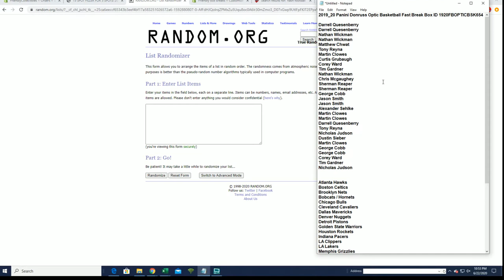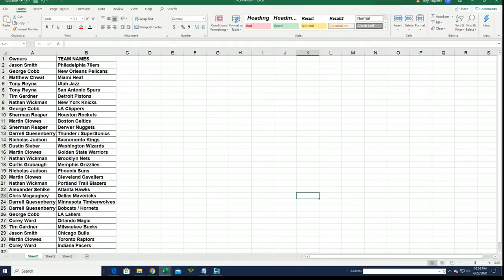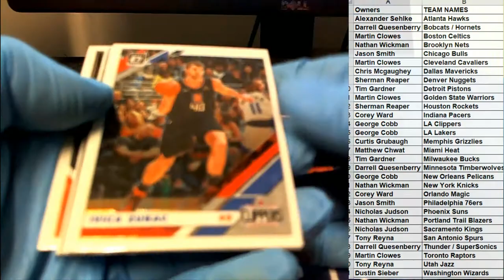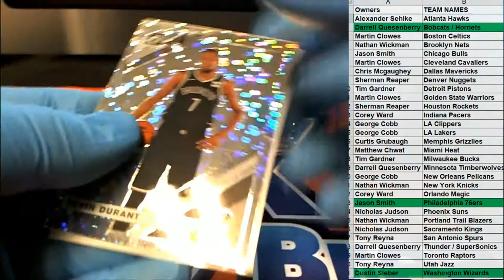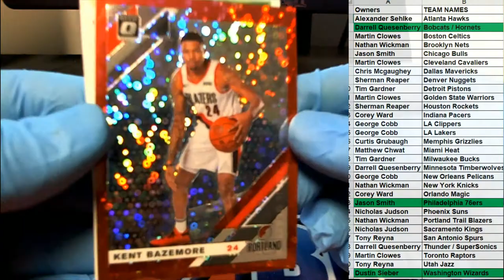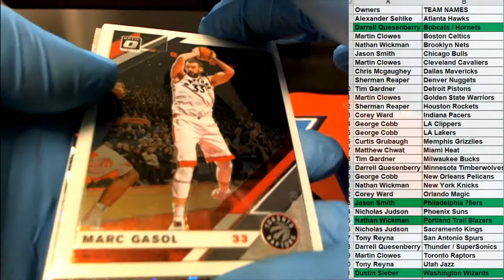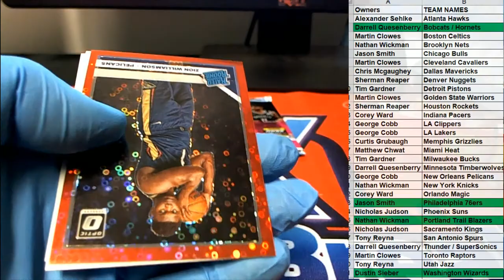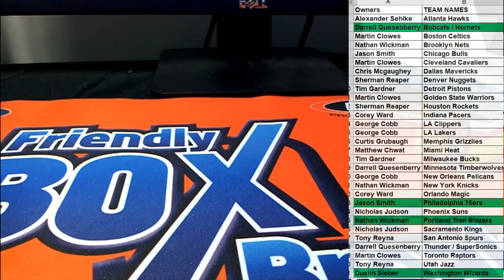2019 20 Panini Donruss Optic Basketball Fast Break Box ID 1920FBOPTICBSK654